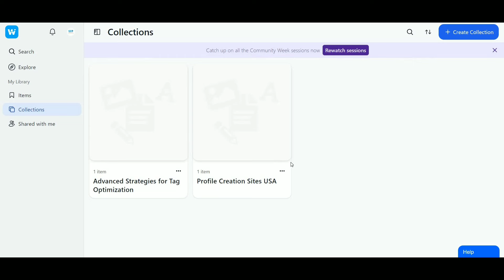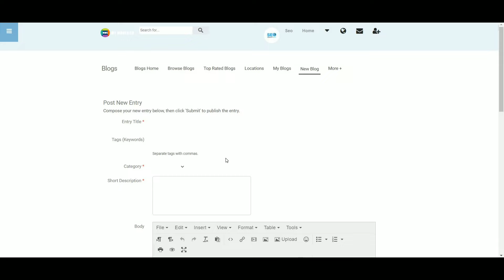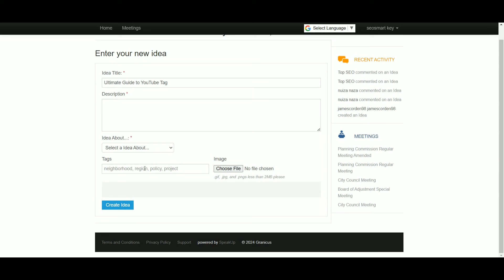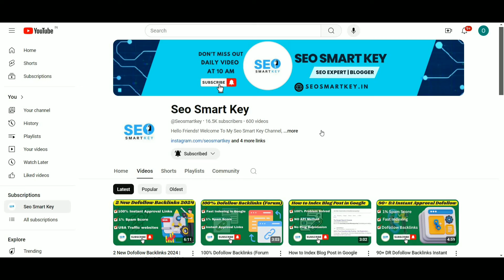Dofollow Article Submission Sites List 2024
If you want to get high-quality backlinks for your website, understand that link building is an important part of SEO. Using article submission sites is one tactic you can use to build links and improve your site's ranking. In this video, we'll give you a list of the best article submission sites to help build links for your website.

Free article submission sites with instant approval | Off-page SEO techniques in Hindi.

So, with keeping in mind, we are going to talk about an unlimited high DA Dofollow backlinks list in 2024 which will help you boost your website traffic and DA / PA

Article Submission list